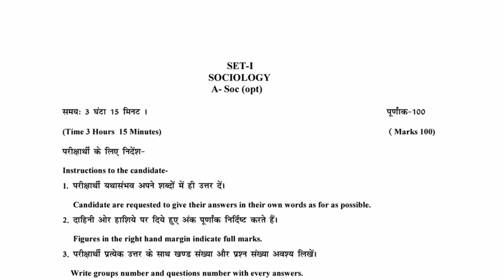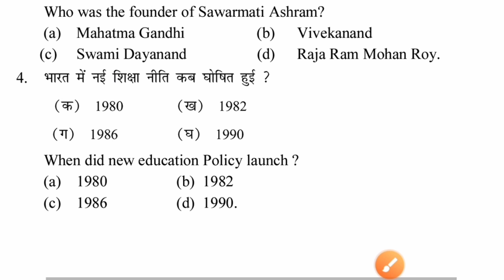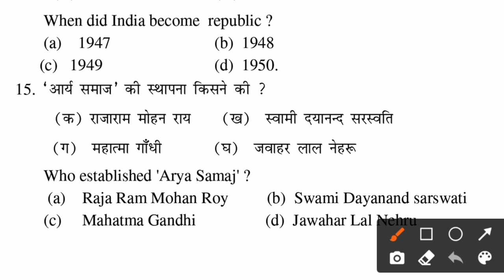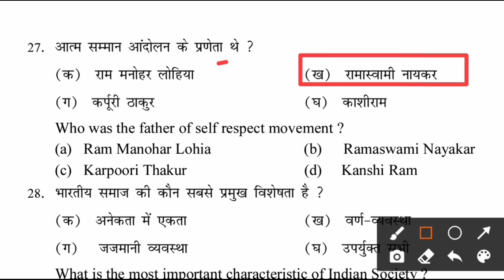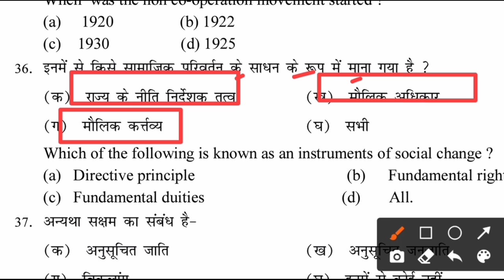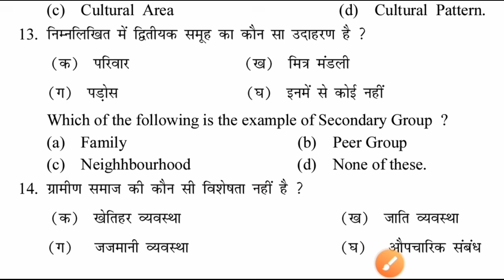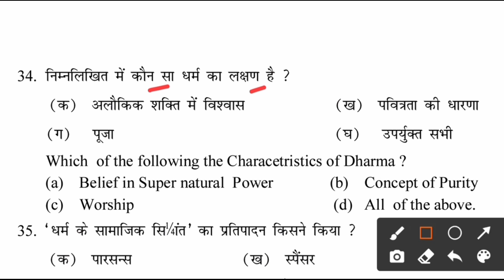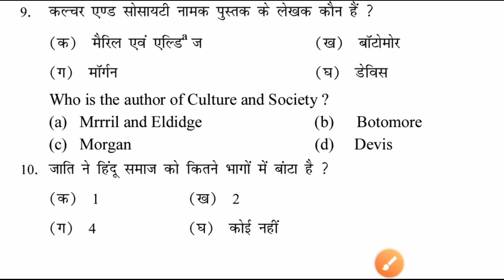Sociology-समाजशाश्त्र का Top 400 VVi Question Answer 2022 || 12th Psychology vvi objective 2022